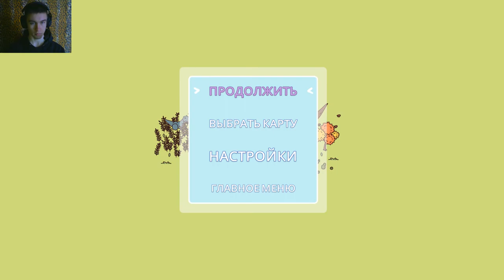ИЩЕМ ПРЕДМЕТЫ В КАМЕННОМ ВЕКЕ ► Hidden through time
Игра Hidden through time. Всем привет. Меня зовут Дмитрий и я снимаю прохождение игр.